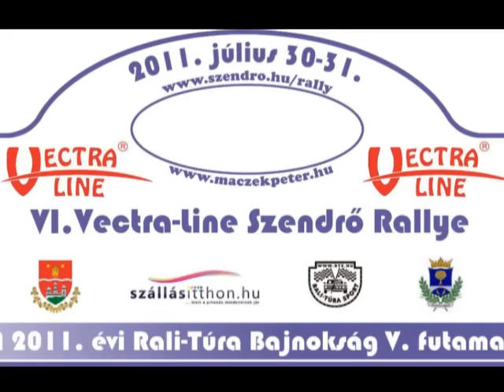VI Vectra line Szendrő Rallye (07.30-31)